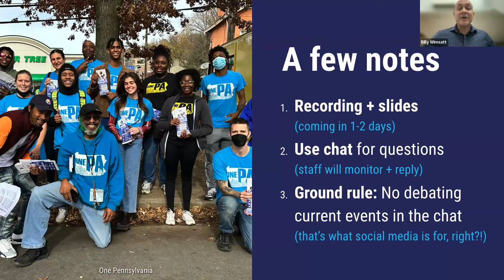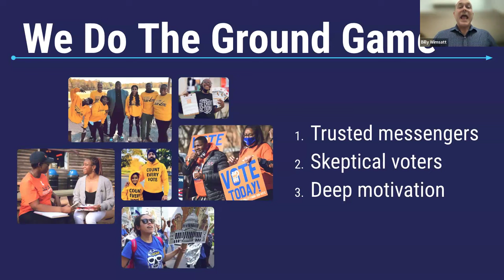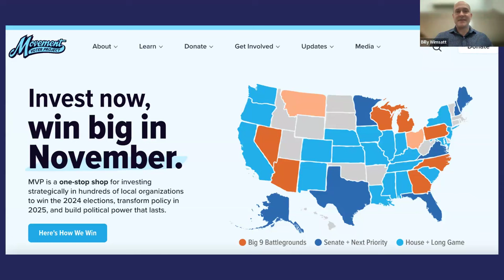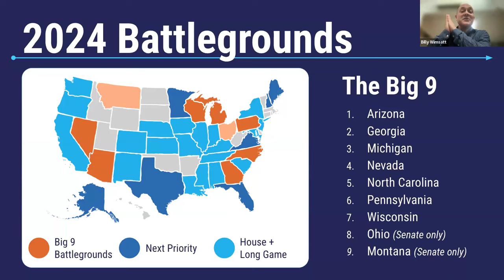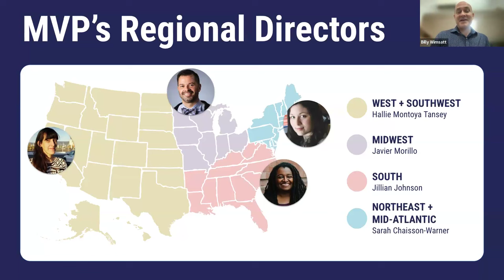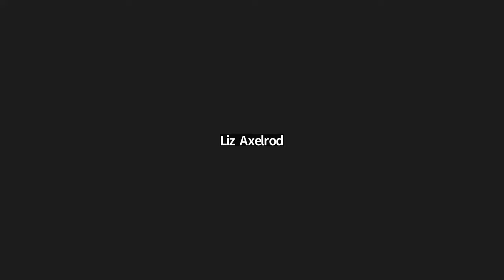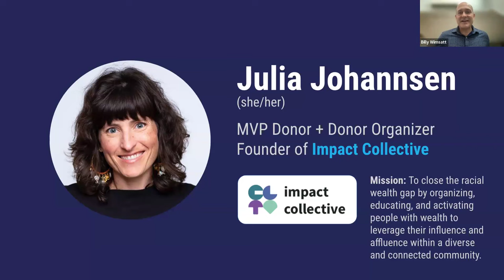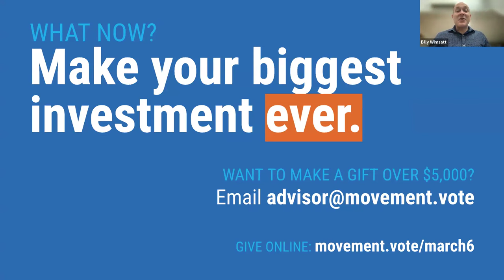MVP March 2024 National Briefing: Wake-Up Wednesday - March 6, 2024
On March 5, Trump swept the "Super Tuesday" GOP primaries. The next day, we held a roundtable on how we win this fall, with candid analysis and behind-the-scenes strategic thinking.

FEATURING: Billy Wimsatt, MVP Executive Director, and MVP's four regional field directors, sharing candid analysis and "behind-the-scenes" strategic thinking.